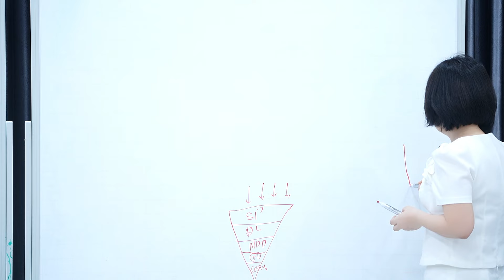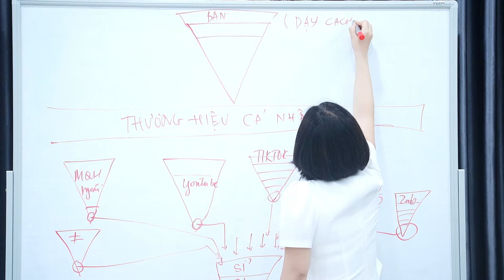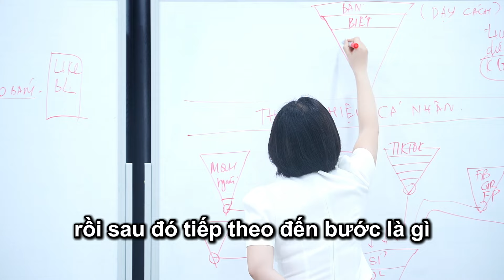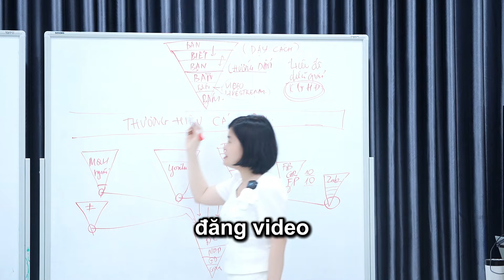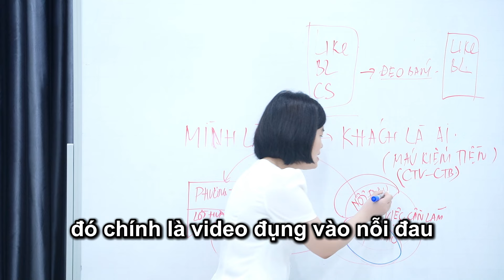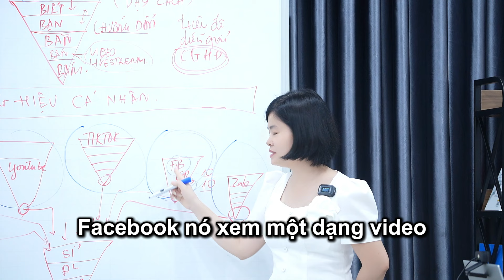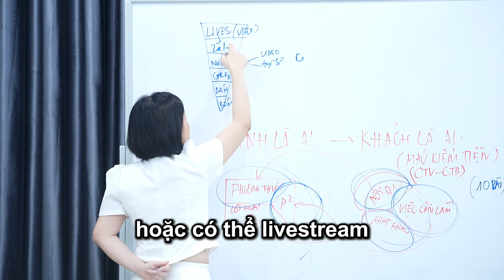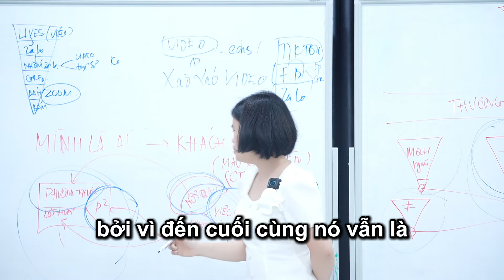Công thức chuẩn để xây dựng " Thương Hiệu Cá Nhân "